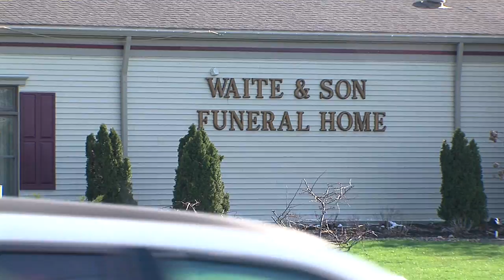vet funeral procession 4-16